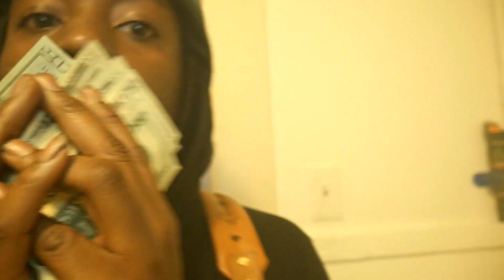Lil Sho (BMG) "OOOUUU" (Remix)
Lil Sho of BMG new music video OOOUUU freestyle.
1st solo mixtape Diary Of A Hustler out right now on spinrilla